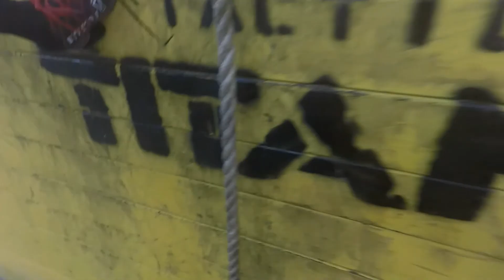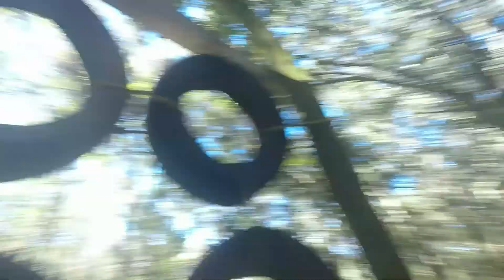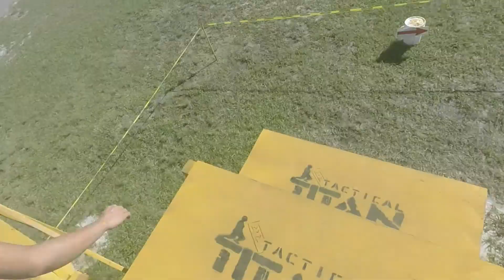2014 - Tactical Titan - Brandon, FL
This was a NO mud obstacle race in Brandon, FL on October 18th, 2014.